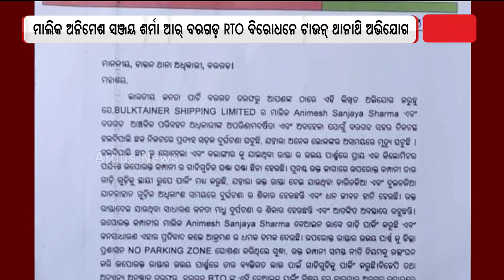Bargarh: BJP Lodges Complaint Against RTO And Owner Of Bluktajner Shipping Ltd